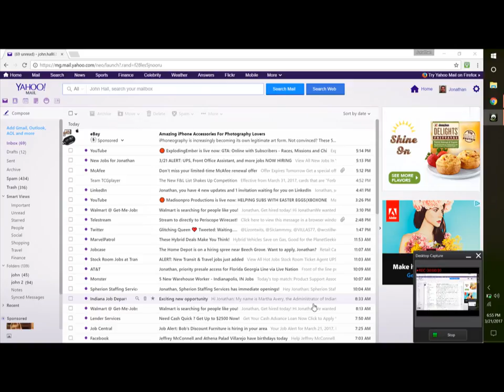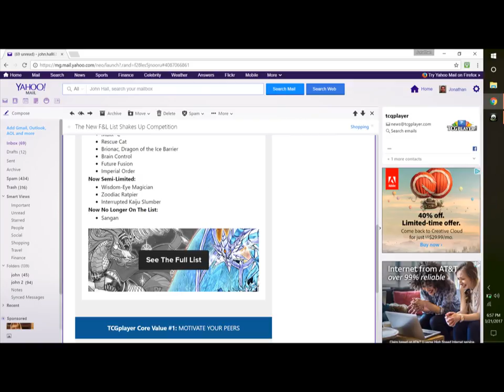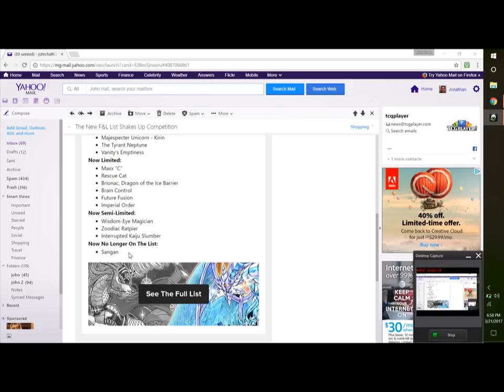YUGIOH Forbidden BANNED LIST IS OUT FIRST ON YOUTUBE 3/31/17 MARCH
Effective from March 31, 2017, cards that are "yug" cannot be used in your Main Deck, Extra Deck or Side Deck. You can only have 1 copy maximum of a "Limited" card in your Main Deck, Extra Deck and Side Deck combined. You can only have 2 copies maximum of a "Semi-Limited" card in your Main Deck, Extra Deck and Side Deck combined.

Now Forbidden:
Majespecter Unicorn - Kirin
The Tyrant Neptune

Vanity's Emptiness
Now Limited:
Maxx "C”
Rescue Cat
Brionac, Dragon of the Ice Barrier
Brain Control
Future Fusion
Imperial Order

Now Semi-Limited:
Wisdom-Eye Magician
Zoodiac Ratpier
Interrupted Kaiju Slumber

Now No Longer On The List:
Sangan

once again I have proved ANYTHING can happen with a random pack

Yugioh Invasion Vengeance, Day 46 of 365 days Booster Pack Opening

I open yugioh, magic, Pokemon boxes and booster packs along with same sports.  I also love playing Zombies so feel free to at me on PSN and Xbox one.

Community for xbox is womanneedajob with the gamertag being womanneedajob.  On PSN the Community is manneedajob and the gamertag for it is also manneedajob